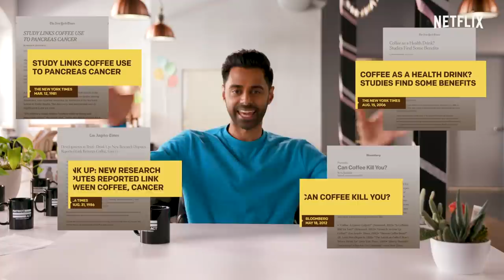Is Coffee Good Or Bad For You? Hasan Investigates | Patriot Act with Hasan Minhaj | Netflix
Coffee is one of the most popular drinks in the country, with almost two-thirds of Americans drinking at least one cup of coffee a day. Despite its popularity, there seems to be conflicting research surrounding the drink's health benefits. As an avid coffee drinker himself, Hasan decided to investigate the age old question: is coffee good or bad for you? Hasan compared the data drawn from researchers and scientists over a number of decades to find out if the evidence overwhelmingly supports or opposes drinking coffee. The results gave Hasan a whole new perspective about data studies.